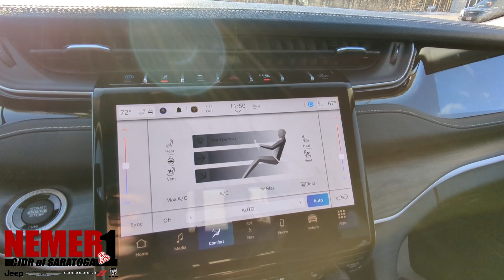2024 Jeep Grand Cherokee | ST#24089X